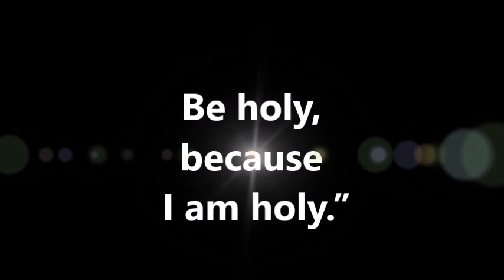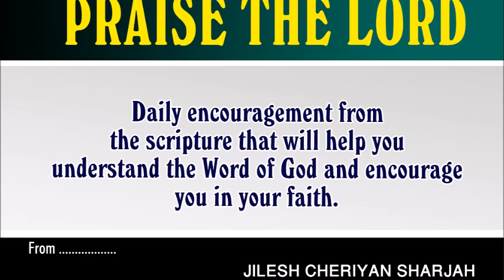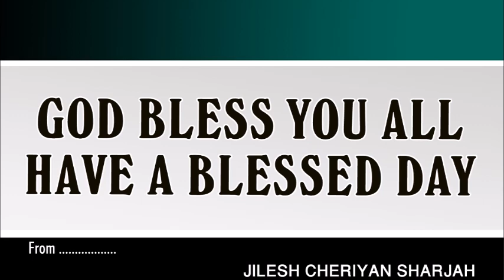BE HOLY BECAUSE I AM HOLY | ഞാൻ വിശുദ്ധൻ ആകയാൽ നിങ്ങളും വിശുദ്ധരായിരിപ്പിൻ | 1 PETER 1:16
Therefore, with minds that are alert and fully sober, set your hope on the grace to be brought to you when Jesus Christ is revealed at his coming.  As obedient children, do not conform to the evil desires you had when you lived in ignorance. But just as he who called you is holy, so be holy in all you do;  for it is written: “Be holy, because I am holy.”[a]

ആകയാൽ നിങ്ങളുടെ മനസ്സു ഉറപ്പിച്ചു നിർമ്മദരായി യേശുക്രിസ്തുവിന്റെ പ്രത്യക്ഷതയിങ്കൽ നിങ്ങൾക്കു വരുവാനുള്ള കൃപയിൽ പൂർണ്ണ പ്രത്യാശ വെച്ചുകൊൾവിൻ.
പണ്ടു നിങ്ങളുടെ അജ്ഞാനകാലത്തു ഉണ്ടായിരുന്ന മോഹങ്ങളെ  മാതൃകയാക്കാതെ നിങ്ങളെ വിളിച്ച വിശുദ്ധന്നു ഒത്തവണ്ണം അനുസരണമുള്ള മക്കളായി എല്ലാനടപ്പിലും വിശുദ്ധരാകുവിൻ. “ഞാൻ വിശുദ്ധൻ ആകയാൽ നിങ്ങളും വിശുദ്ധരായിരിപ്പിൻ ” എന്നു എഴുതിയിരിക്കുന്നുവല്ലോ.